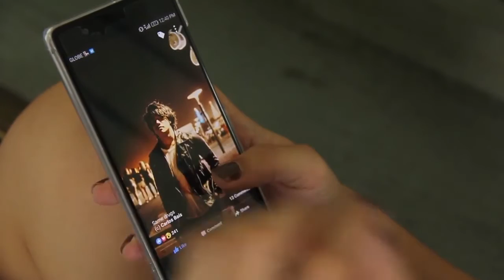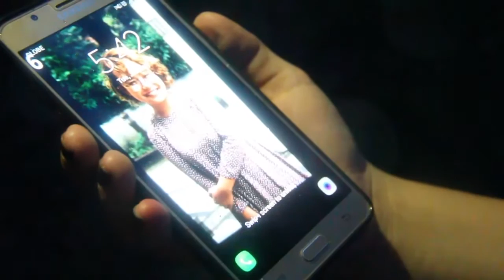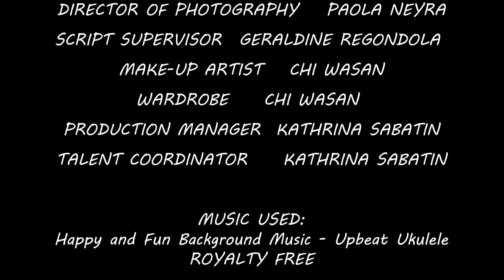"KRAS"- Miriam College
Miriam College

Pinoy Media Congress 2017 Online Video Competition

Starring:

Ac Vergara
Kenneth Lawrence

Also Starring:

Geraldine Regondola
Mhikuo Jecino
Chi Wasan

Directed by: Paola Neyra

Assistant Director: Mhikuo Jecino

Director of Photography: Paola Neyra

Script Supervisor: Geraldine Regondola

Make-Up and Hair: Chi Wasan

Camera Personnel: Mhikuo Jecino and Paola Neyra

Audiographer: Paola Neyra

Production Manager and Talent Coordinator: Kathrina Sabatin